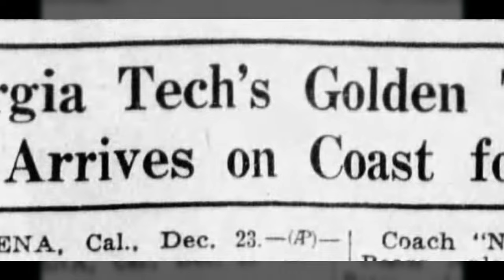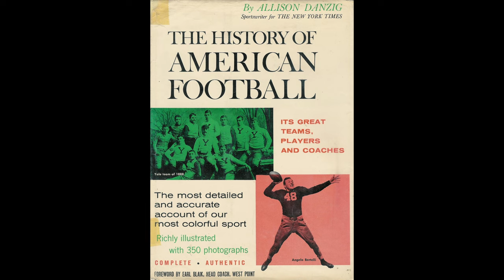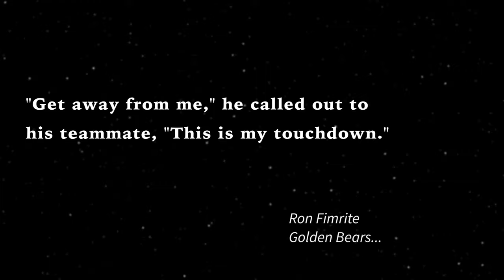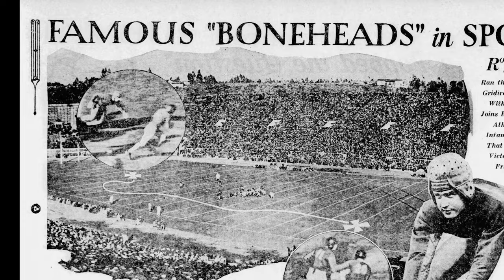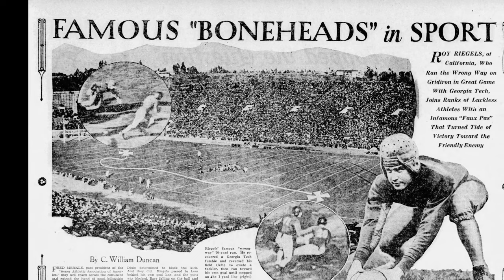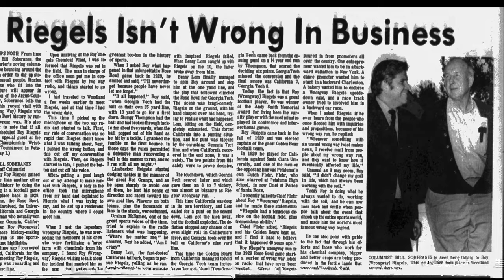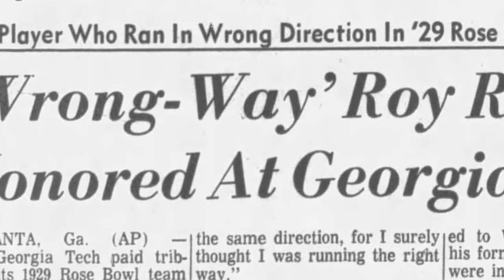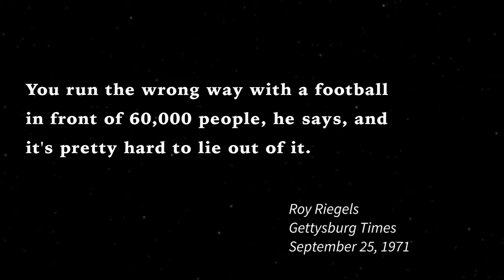"Wrong Way Riegels" - How The 1929 Rose Bowl Led To Despair Then Redemption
In 1929, the Rose Bowl featured a game between Georgia Tech and Cal, with Georgia Tech winning 8-7. This game is most remembered for "Wrong Way Riegels'" infamous play, where Cal's Roy Riegels ran in the wrong direction with a fumbled ball, leading to a safety that contributed to Georgia Tech's victory.
Despite the intense media ridicule and personal embarrassment, Riegels faced the incident with resilience. He continued to play football, becoming a team captain and an All-American, and later had a successful career outside of sports.

The event became a cultural phenomenon, with Riegels receiving various endorsement offers and eventually gaining respect for his handling of the mistake.
He was honored by both Georgia Tech and Cal through inductions into their halls of fame and remembered for his ability to overcome and embrace his mistake as part of his life story.